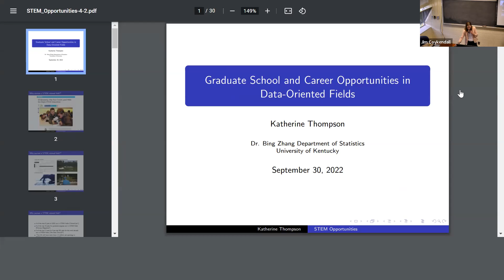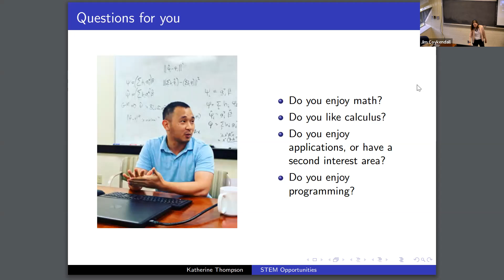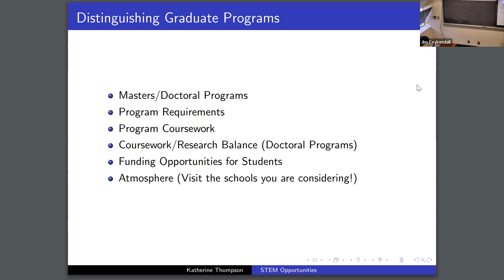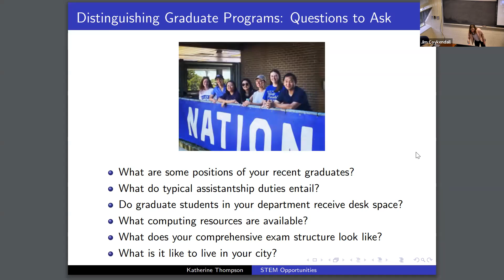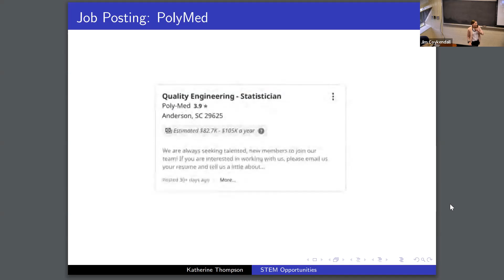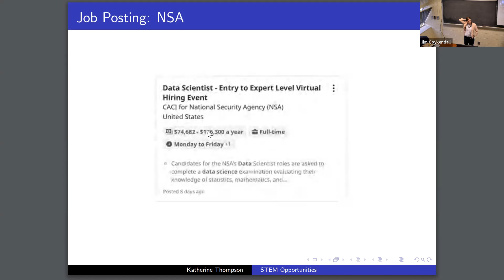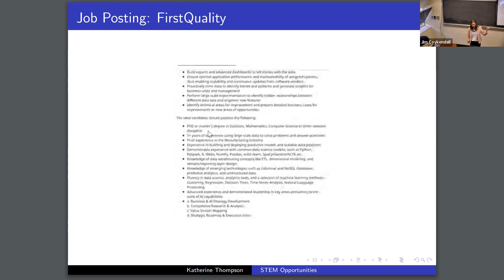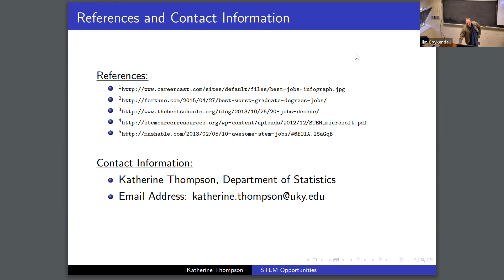Graduate School and Career Opportunities in Data-Oriented Fields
Math Club talk by Dr. Katherine Thompson of the University of Kentucky. Interesting information on career and grad school opportunities for data science.